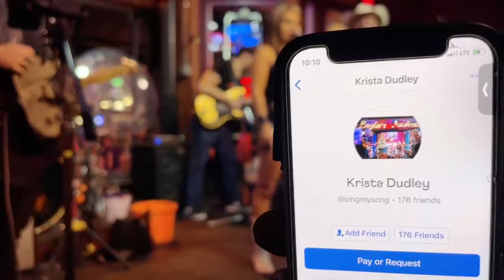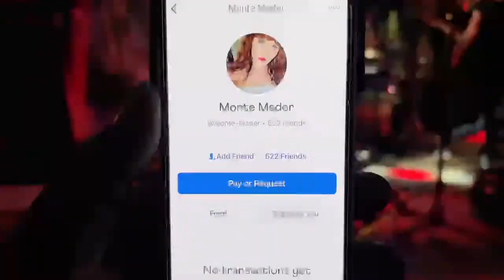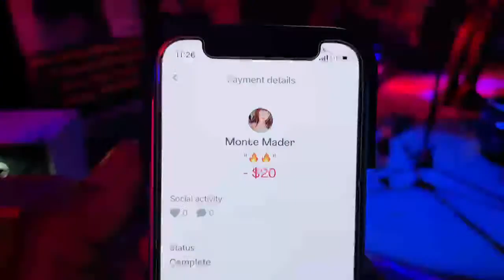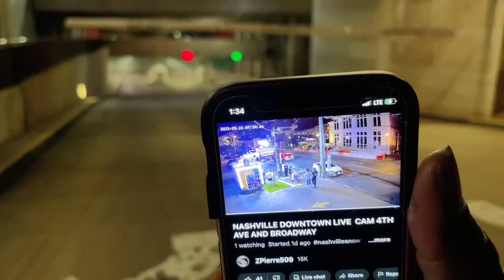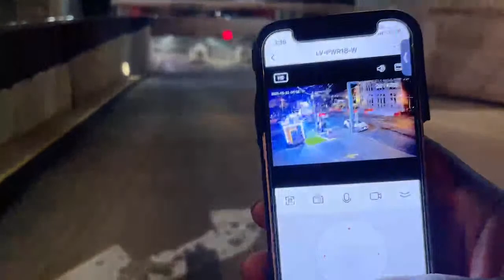NASHVILLE TN LIVE BROADWAY STREET / PEOPLE WATCHING / BANDS WATCHING / BARS/ HANG OUT /VLOG TOUR